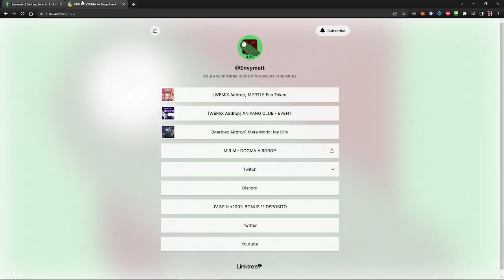guia TUTORIAL MINADO en MIR M - hablando de todas las formas de ganar dinero en MIR M p2e NFT